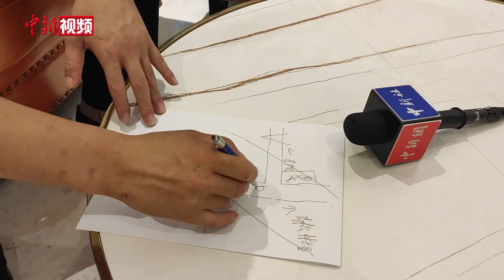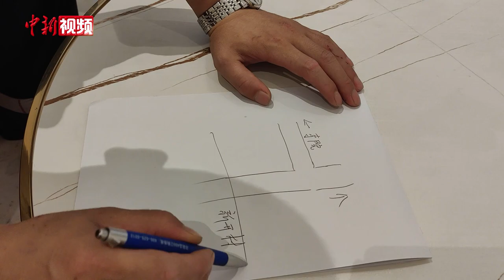舒兰牺牲常务副市长记录十几页抗洪笔记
吉林省舒兰市四名公职人员在抗洪抢险过程中因公牺牲、失联。8月9日，记者采访到幸运生还的司机王炳楷，他对记者讲述了遇险的过程。（吕盛楠 苍雁 石洪宇）